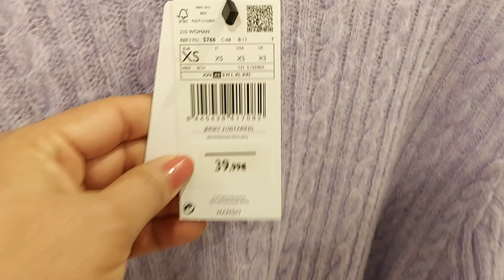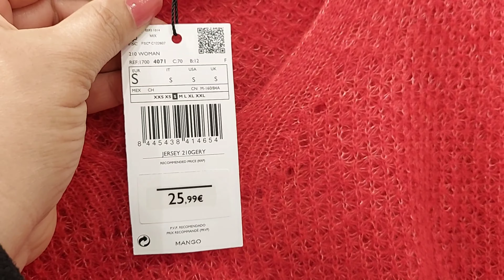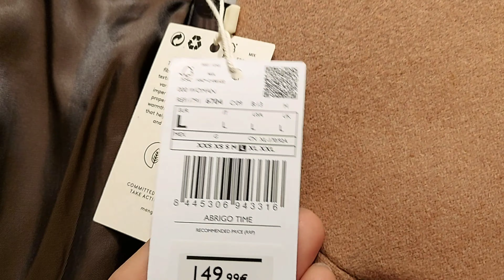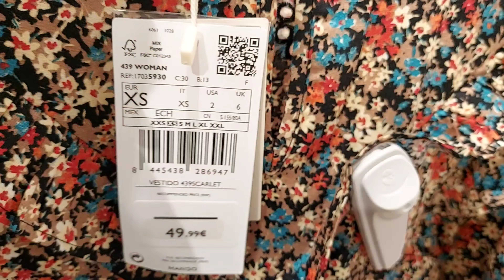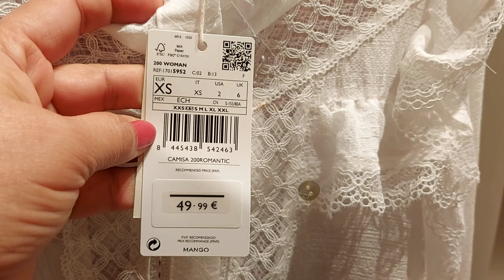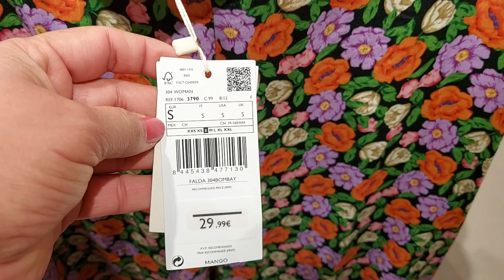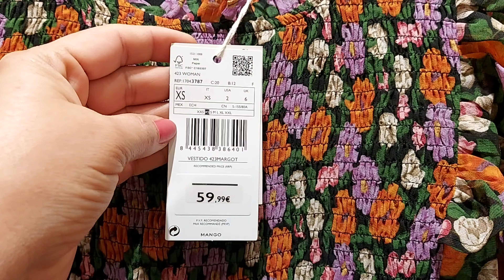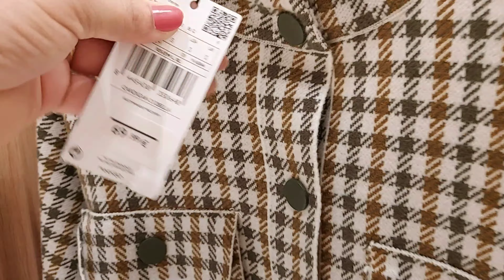MANGO WOMEN'S NEW COLLECTION / SEPTEMBER 2021